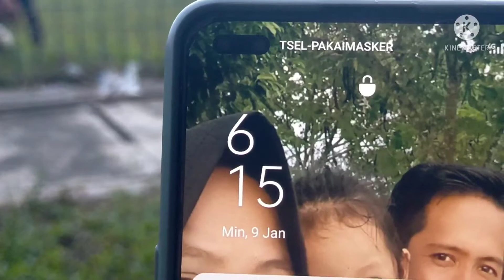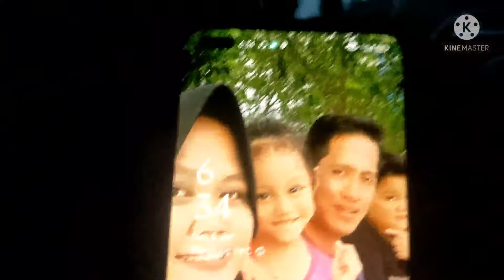MILANISTI PASER( PERTANDINGAN PERSAHABATAN MILANISTI PASER DENGAN CLUB BOLA DARI PPU , SMD DAN BPP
TANAH GROGOT